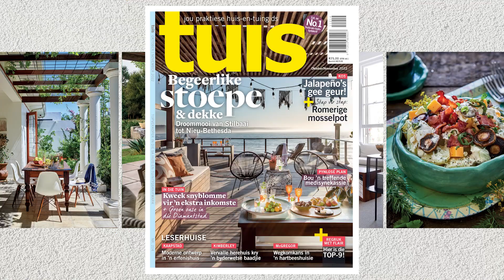Die Oktober/November-uitgawe van Tuis is nou te koop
Salige stoepe en gesellige dekke – wat meer kan jy vra vir somer! In die nuwe uitgawe van Tuis is dit tyd vir stoepsit in van Stilbaai tot Nieu-Bethesda.

In Kimberley kuier ons in ’n statige herehuis, ’n Kaapse erfenishuis spog met fyn ontwerp en mure vol kuns – en ’n ou Hartbeeshuisie is nou ’n hartshuis op McGRegor – als in skakerings van wit!

Kweek snyblomme vir ’n ekstra inkomste - twee lesers wys hoe. En kook met jalapeño’s vir kos met byt uit die Tuis-toetskombuis.

Tuis – nou beskikbaar by ‘n winkel naby jou.

Stilbaai video: Karl Rogers Photography